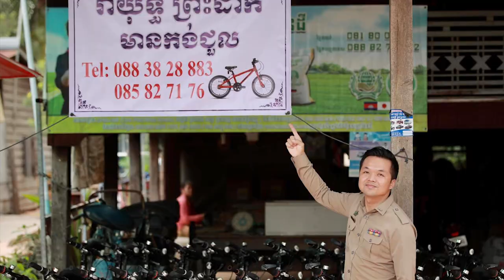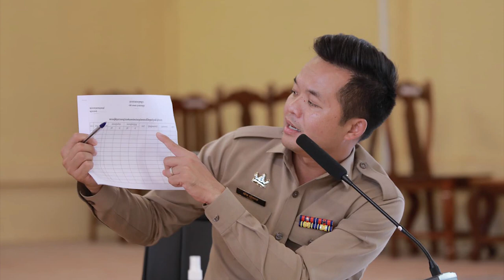ដំណើរប្រវត្តិរបស់លោក ឃឹម ហ្វីណង់ អភិបាលស្រុក បន្ទាយស្រី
អភិបាលស្រុកបន្ទាយស្រី ទទួលបានប្រជាប្រិយភាពយ៉ាងខ្លាំងនាពេលបច្ចុប្បន្ន។
តើលោកមានសមត្ថភាព ពិសេសអ្វីខ្លះ និងមានប្រវត្តិយ៉ាងណាដែរ?